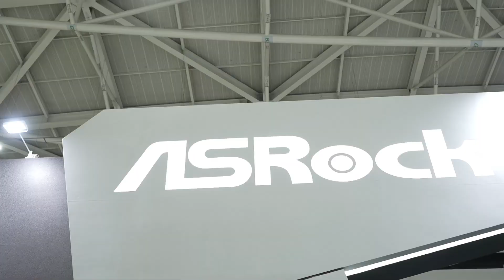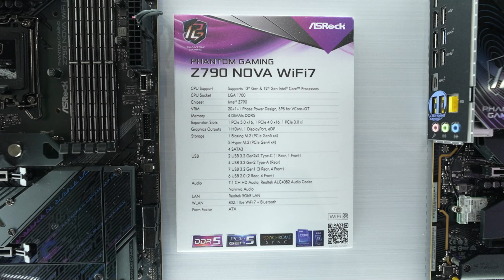ASRock 攤位採訪 - intel 平台｜COMPUTEX 2023｜XFASTEST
ASRock 攤位搶先看 - intel 平台｜COMPUTEX 2023｜XFASTEST
成為XF的頻道會員並領取你的專屬福利吧：
▼▼▼加入社群 ▼▼▼